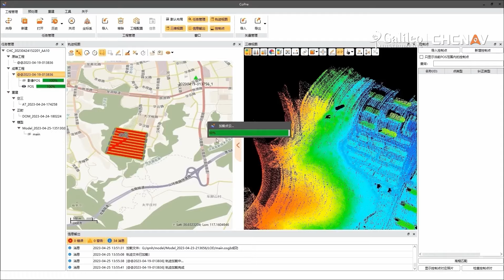AlphaAir 10 CHCNAV - Galileo instruments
🚀 AlphaAir 10 de CHCNAV llega a Colombia con tecnología de punta para revolucionar la captura de datos. Este sistema LiDAR compacto y ligero ofrece precisión y eficiencia excepcionales, perfecto para aplicaciones en topografía, mapeo y proyectos geoespaciales. Con una cobertura de 360°, alcance de hasta 450 metros, y su integración con drones, el AlphaAir 10 asegura resultados rápidos y precisos. Ideal para quienes buscan soluciones avanzadas en mapeo 3D. 🌍📡

¡Transforma tus proyectos con el poder del AlphaAir 10! 💼✨